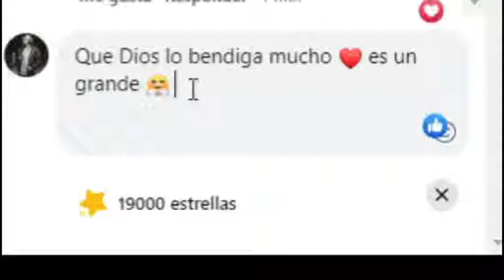Apoyenlo minecraft foryou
Apoyenlo